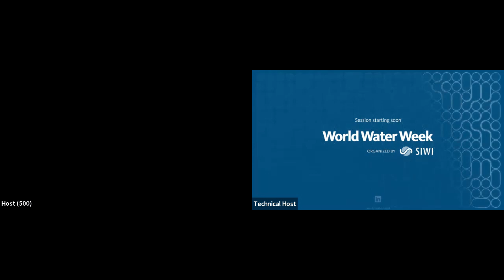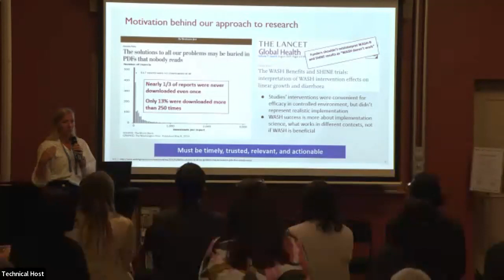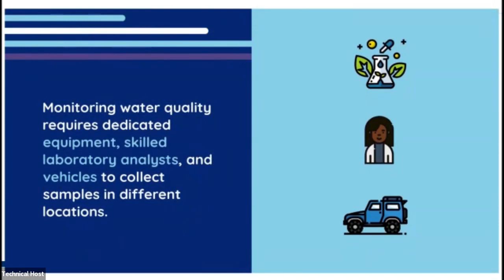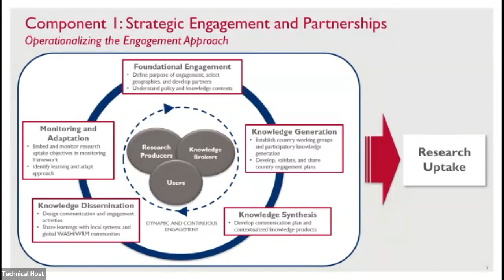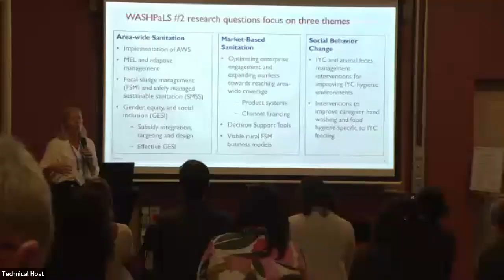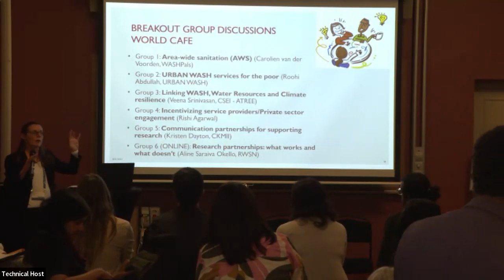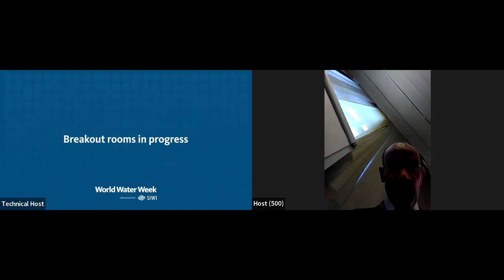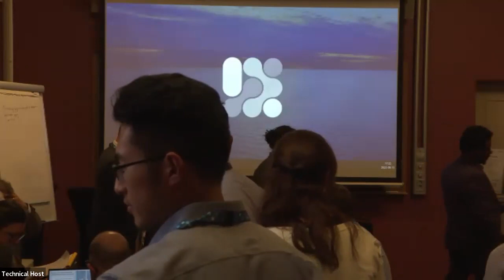Uncovering the Value of WASH Research Through Partnership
In this session, USAID presents a new model for identifying and filling implementation research gaps in the WASH sector and how partnership is the key to uncovering its hidden value to ensure uptake and use.

USAID will also showcase how implementation research in close collaboration with partners can change longstanding approaches in the sector—such as taboos around subsidies. Grounded in the USAID Water for the World Implementation Research Agenda, the session explores how several USAID-funded WASH research activities are leveraging collaborative partnerships to maximize the broad-based uptake of new evidence and learning. During the session, key stakeholders share their experiences with this partnership model, evidence uptake to date, and areas of ongoing interest.